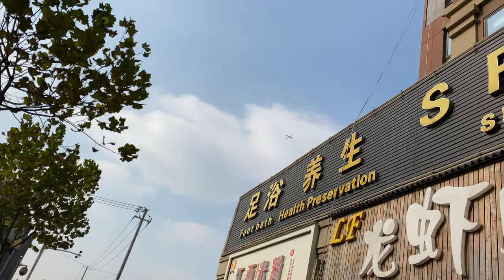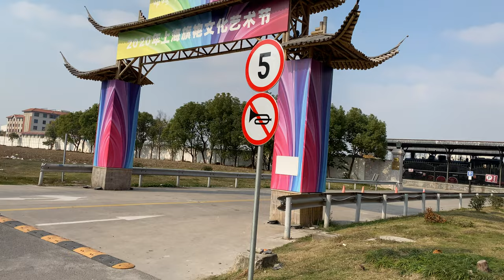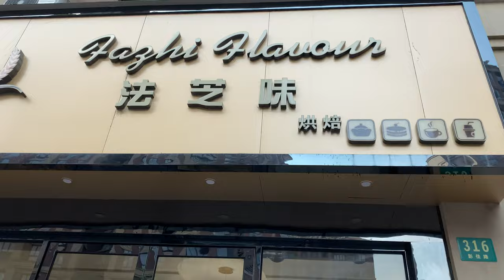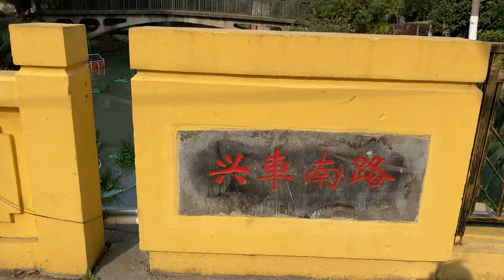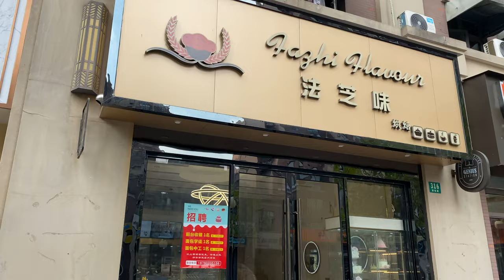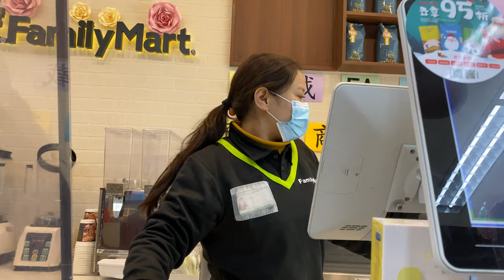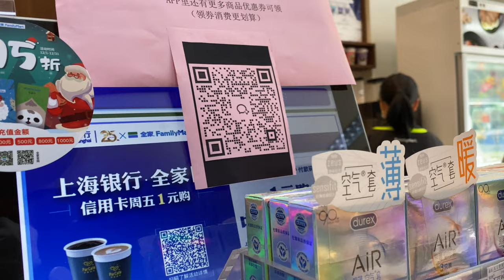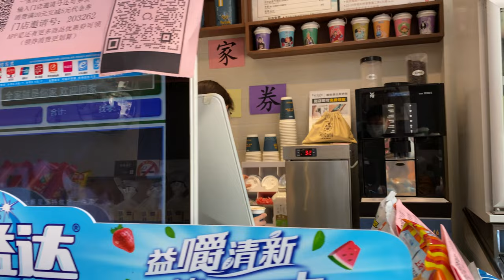Walking Shanghai Songjiang District 上海松江区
4K Walking Video 上海の散歩動画です。